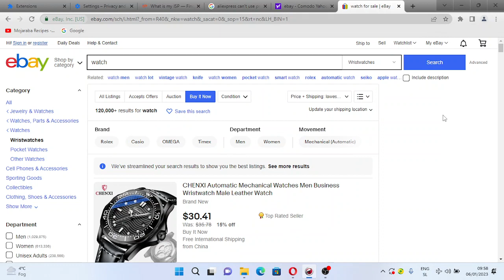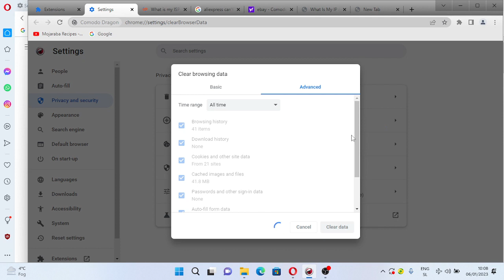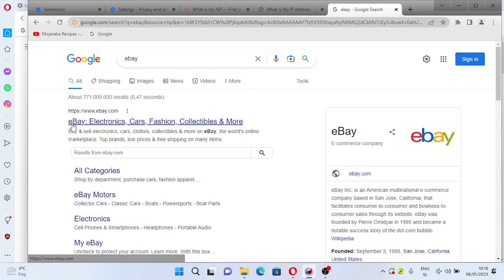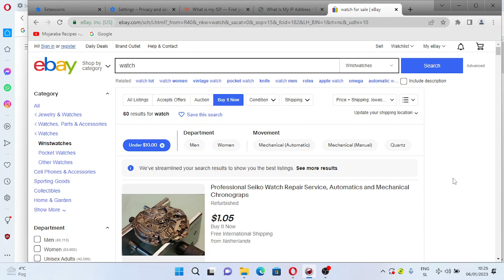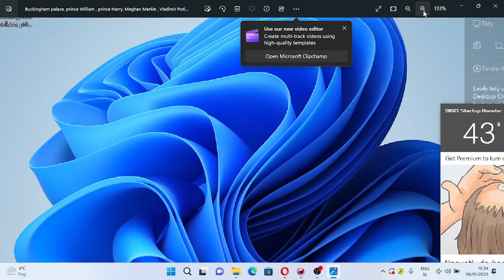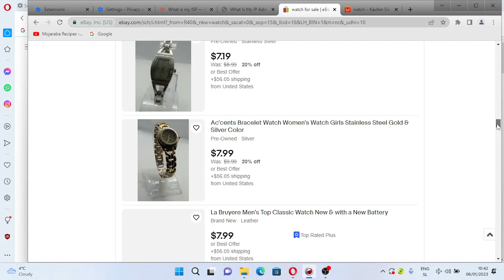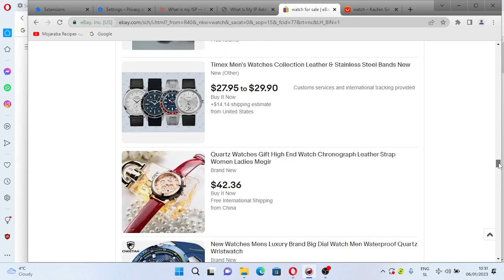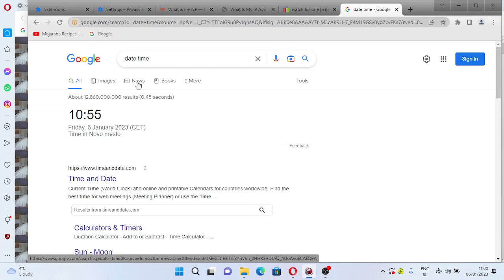Amero British or Brito Amerish virtual insanity FBI should pay very very close attention to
COUGH SYRUP KEEPS ON BITING: Amero British or Brito Amerish virtual insanity FBI should pay very very close attention to(ALL THE BROWSERS PERFORM THE SAME AND IT WAS SAME ON ALL WINDOWS INSTALATIONS I HAD)